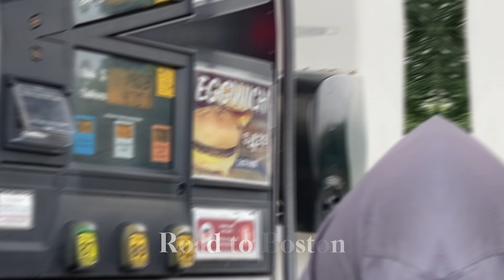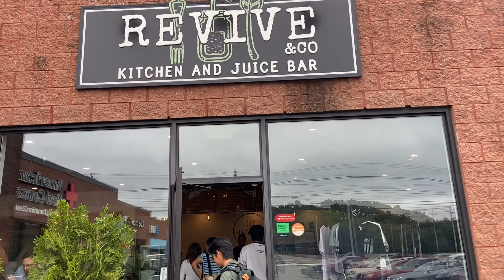USA VLOG 🇺🇸 (EP.1) | Boston Trip Compilation เหมือนจะ VLOG แต่ไม่ใช่ รวมมิตรคลิปในทริป 🚗🏛️🎢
เป็นทริปแรกที่ได้นั่งรถไปทางไกลกับเพื่อนๆและค้างคืน ที่เมือง Boston เป็นเมืองที่ค่อนข้างวุ่นวายไม่ต่างจาก New York ซักเท่าไหร่ เมืองนี้เด่นเรื่องมหาวิทยลัย เพราะมหาลัยชื่อดังอยู่เมืองนี้เยอะมาก แถมหลังจากวันที่ไปเยือนเมือง Boston ก็ได้เข้าไปสวนสนุกรุ่นพี่รุ่นน้องของเครือ Six Flags อีกด้วย ทั้งสนุกทั้งได้เจอเพื่อนใหม่ ถ้ามีโอกาสก็อยากจะไปอีก

Filmed with IPhone 11 by PonPon
Edited with Capcut by PonPon

00:00 |  Highlight
00:20 | Alarming
00:44 | Trip Start
01:04 | Saratoga Tea & Honey co.
01:28 | Head to Boston
01:39 | Harvard University
02:37 | I tried to be cool...huh?
02:57 | Home tour
03:15 | Head to SFNE
03:54 | Arrived SFNE
04:41 | Hurricane Harbor SFNE
05:20 | It's time to ride rollercoaster
06:26 | The end of the day
06:59 | Extra